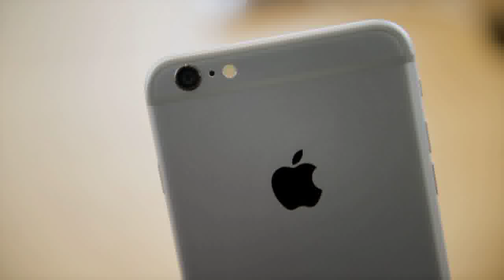Apple Breaks Silence On The iPhone 6 ‘Bendgate’ Backlash